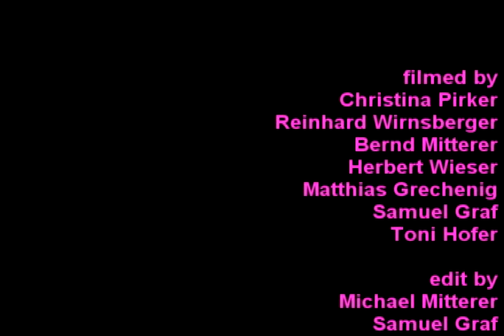MICHI EDIT 2011 !!